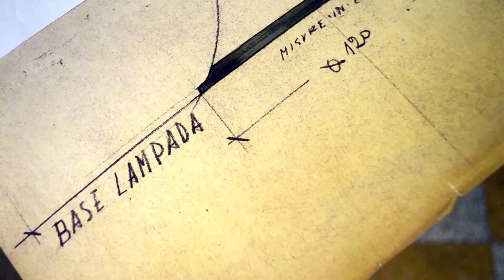TEASER MIDEC 1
MIDeC Museo Internazionale Design Ceramico